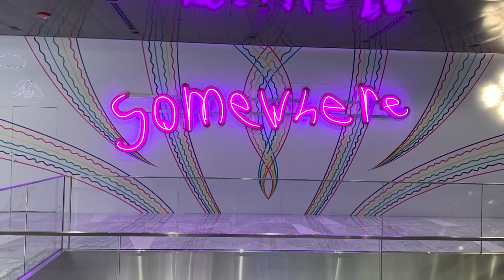HYxOFFtheWALL Artist Spotlight: Lite Brite Neon